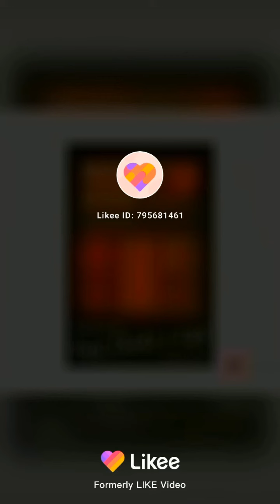Revlon makeup products | best makeup products in Pakistan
best all makeup products of Revlon
must be try to this revlon liquid foundation lipsticks liner mascara compact powder and nails paint color
hopefully u will be like all products like me